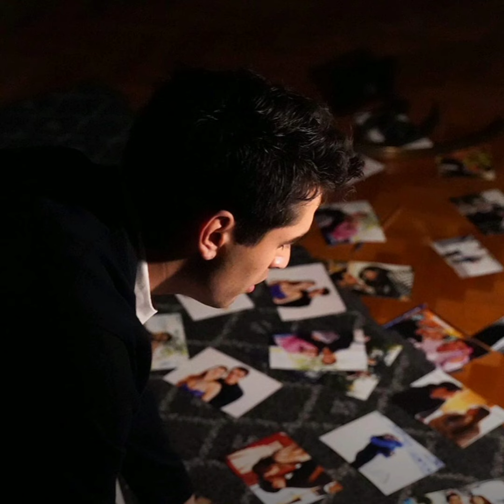Yalı Çapkını 28.Bölüm Seyran kamera arkası çekimleri